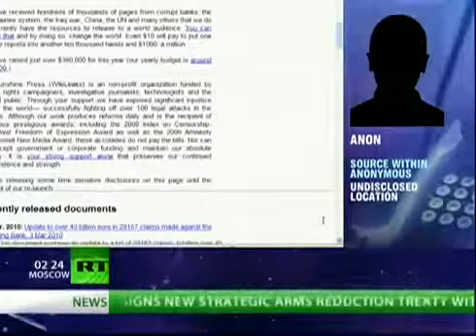FBI AFTER ANONYMOUS! - YouTube.flv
Please consider donating 1$ to our campaign to Reforge Earth with Art For Hope.
Environmental & Animal protection, defending our rights, liberties and spreading the good word.